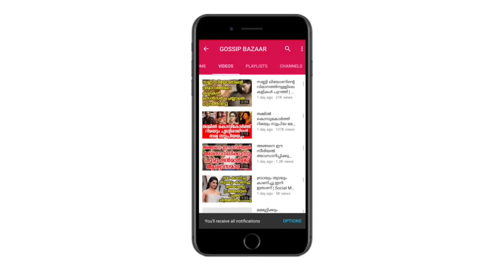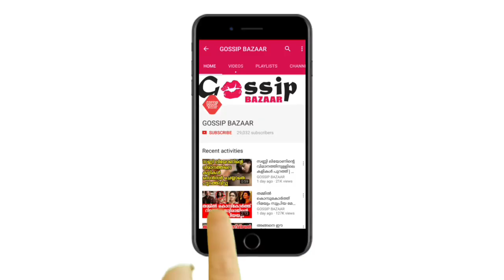സ്ലിം ബ്യൂട്ടിയായി ദീപ്തി ഐപിഎസ് ഇനി അവസരങ്ങളുടെ ചാകര ഇപ്പോൾ കണ്ടാൽ | Deepthi IPS New Look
Watch സ്ലിം ബ്യൂട്ടിയായി ദീപ്തി ഐപിഎസ് ഇനി അവസരങ്ങളുടെ ചാകര ഇപ്പോൾ കണ്ടാൽ Deepthi IPS New Look